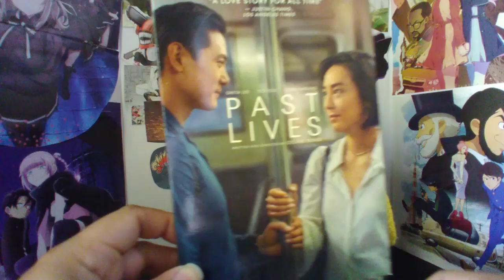let's talk about Korean film Past Lives